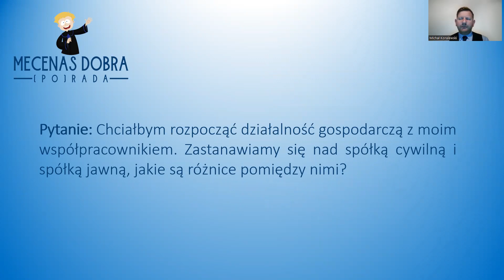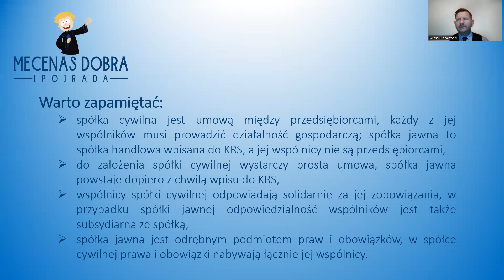Spółka cywilna czy spółka jawna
Nie wiesz, czy korzystniej jest prowadzić działalność gospodarczą w formie spółki cywilnej, czy spółki jawnej? Obejrzyj nasz film i poznaj podobieństwa oraz różnice pomiędzy tymi spółkami.